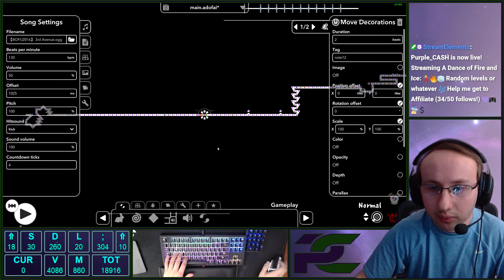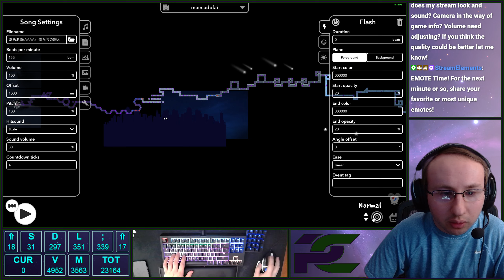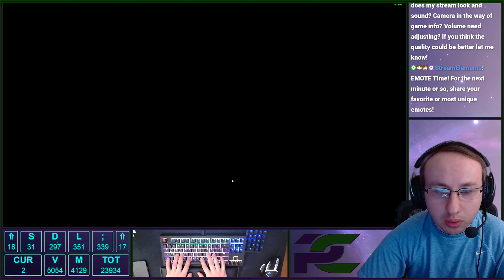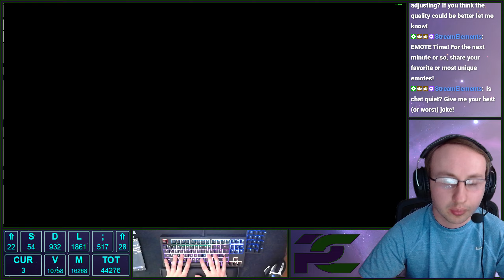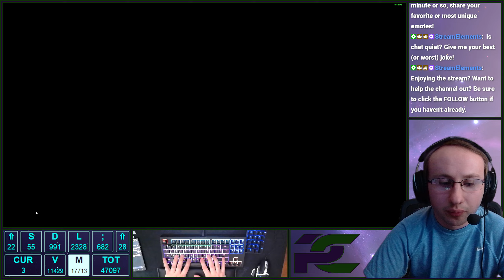💃🔥🧊 A Dance of Fire and Ice 🎶 Part 17 🎶